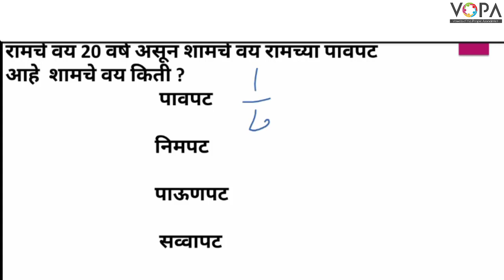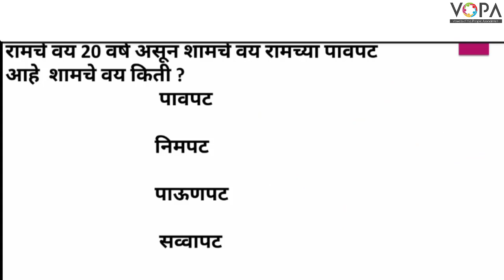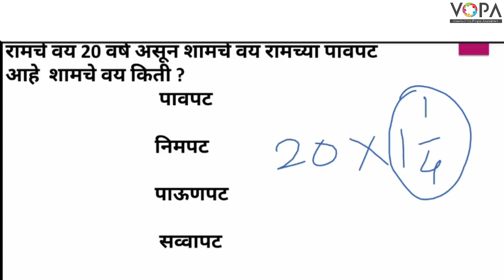5 वी | शिष्यवृत्ती | बुद्धिमत्ता | तर्कसंगती व अनुमान | वय | V2